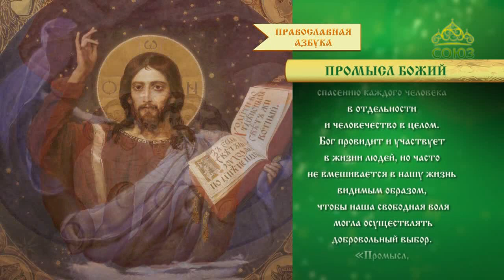Православная азбука. Промысл Божий